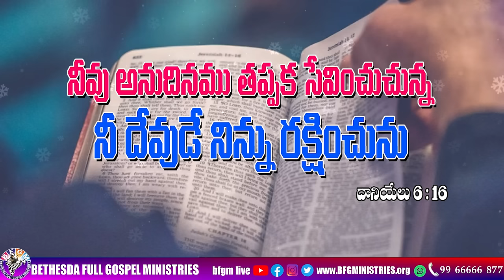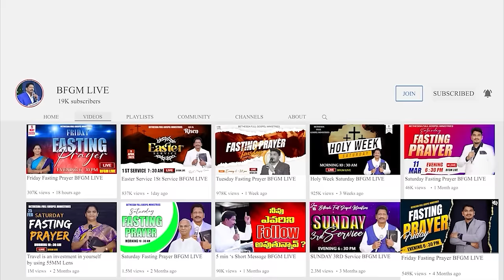Today's promise 19.01.2024 | BFGM LIVE